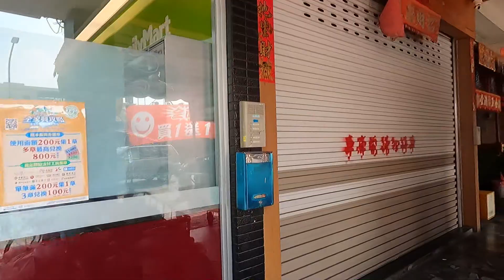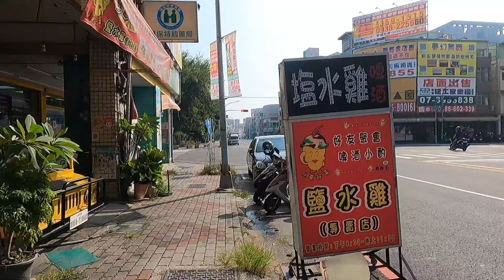[Walk] Taiwan Kaohsiung Starbucks Tianxiang Store & Nearby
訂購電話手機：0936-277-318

南投場次時間：每週六、日（有時加開星期五），早上06:00~10:30
南投地址：南投市育樂路120號
大里場次時間：星期四，早上06:00~10:30
大里地址：台中市大里區鳳城街100號對面